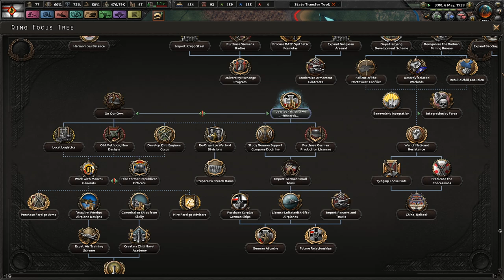Beginning The Yunnan War || Ep.8 - Kaiserreich German East Asia HOI4 Lets Play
Coloured Buttons